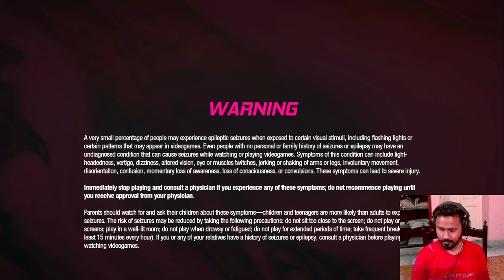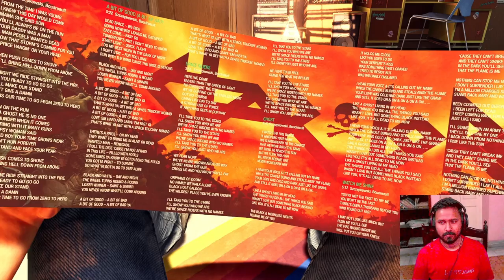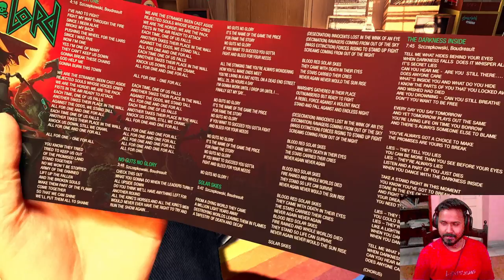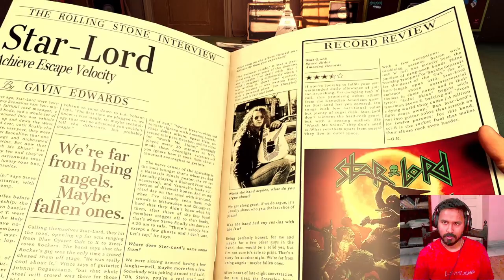Do You Have a Friend Like Rocket IRL? | Guardians of the Galaxy Ep 1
MARVEL's Guardians of the Galaxy Full Game Let's Play Walkthrough  Ep 1